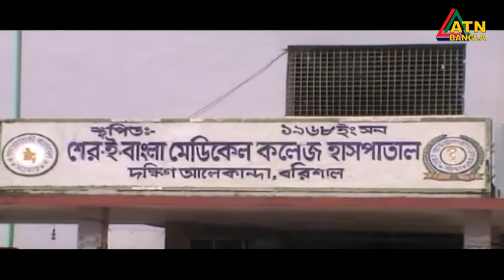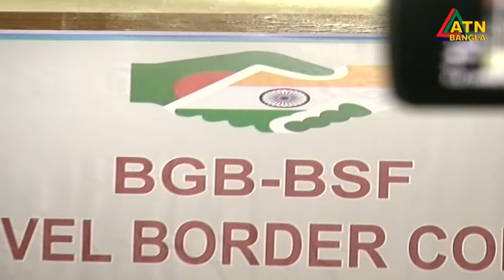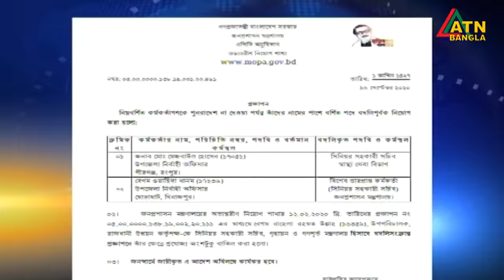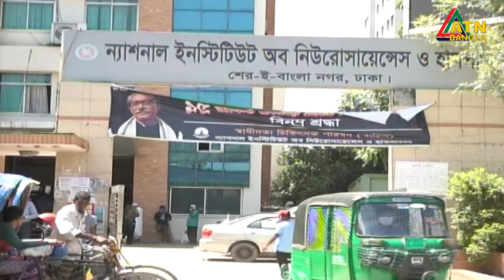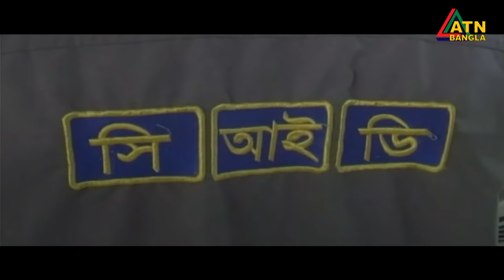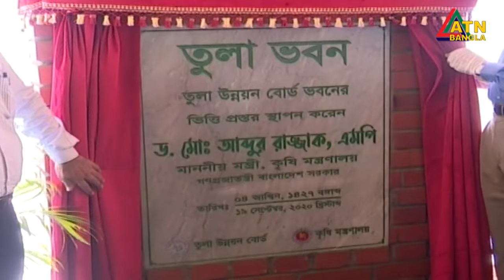এটিএন বাংলা সকাল ১০টার সংবাদ । 20.09.2020 | ATN Bangla 10am News